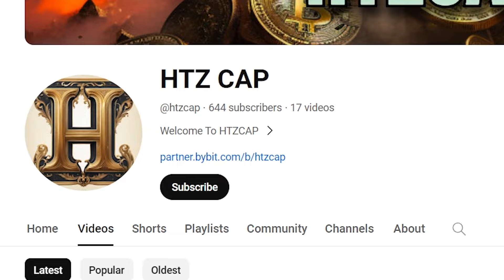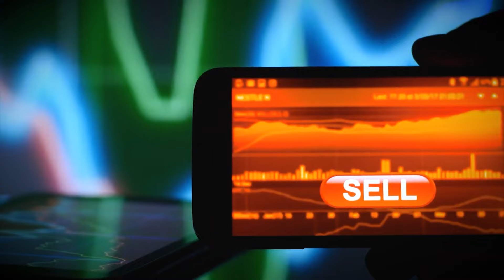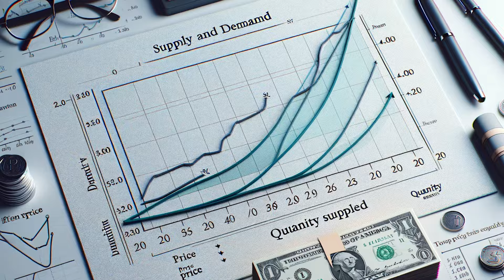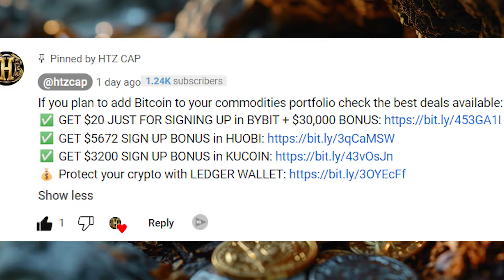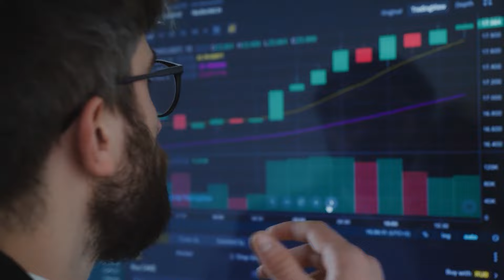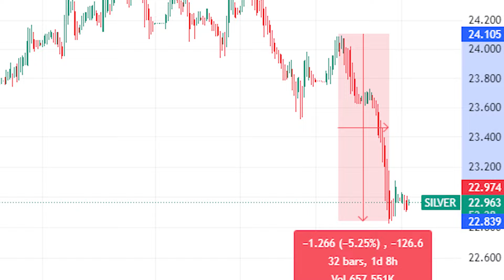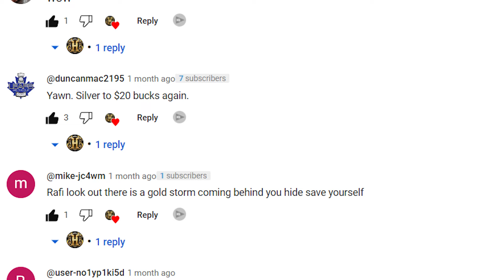"500% Increase in Silver Demand! Prepare for the BIGGEST Gold Rally Ever" - Schectman & Rick Rule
Gold and silver prices relinquished mild overnight gains and are facing modest selling pressure in early U.S. trading on Friday, spurred by a hotter-than-expected U.S. inflation report. April gold slipped $2.40 to $2,012.10, while March silver dipped $0.051 to $22.90. The latest U.S. producer price index report for January revealed a 0.3% month-on-month increase, with the "core" PPI (excluding food and energy) up 0.5%, surpassing expectations. This was partially offset by a U.S. housing starts report for January, showing a 14.8% decline, contrary to expectations. Mixed performance was observed in Asian and European stock markets overnight, with U.S. stock index futures anticipated to open on a mixed note.

In today's show two financial experts: Andy Schectman and Rick Rule will talk about the gold and silver markets, and will do a deep dive into the human biases and behaviours that influence the price of the commodities.
We'll show you the best clips of the latests interview of Andy and Rick linking it up with the latest market news in gold and silver. If you want to understand how Supply and Demand work from a pragmatical way in gold and silver, this video is for you.

👇 MORE THAN $38,872 IN BONUSES FOR TRADERS👇
We get a % comission on your fees in the platform if you register from these links, and you get to enjoy a better sign up bonus while you're supporting our channel and suffer no incremental costs, win-win situation!